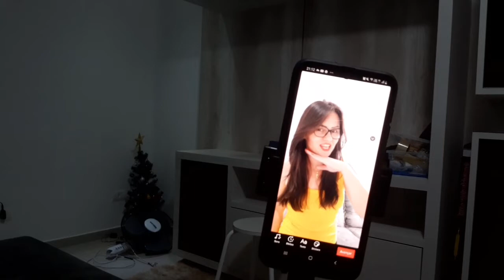ERROS DE GRAVAÇÃO DO TIK TOK. DAILY VLOG INFANTIL PIETRO NATEL OFICIAL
EAI GALERINHA.
NO VÍDEO DE HOJE VAMOS MOSTRAR ALGUNS ERROS DE GRAVAÇÃO DO TIK TOK DA MAMÃE @CLEIDEDECO.
FICOU TOP.

■NOSSO CONTATO!!
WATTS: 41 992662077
(Salmos, 125)

■ VÍDEO RECOMENDADO.
●VENTILADOR PEGANDO FOGO.

como tiktok paga,
como tiktok foi criado,
cujo tik tok song,
o que tiktok,
o que tik tok musica,
o que tiktok faz,
o que mermo tiktok,
o que que toque tiktok,
onde no tiktok,
onde per tik tok filtrati,
one dance tik tok,
para que tiktok,
para que sirve tik tok,
para que serve tiktok,
para que sirve tik tok pro,
para que dançando tik tok